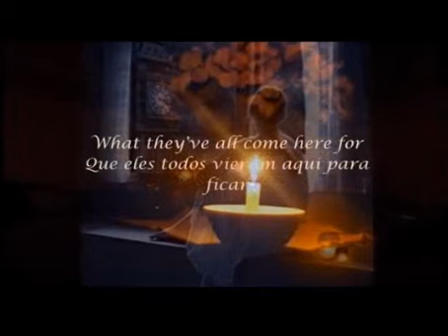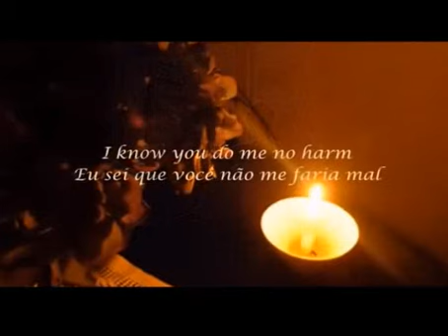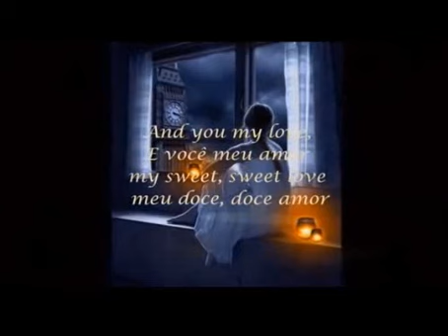Звук шагов в пустом коридоре, Стихи Melanie, муз. и исп. Самуил Фрумович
" Звук шагов в пустом коридоре, Где-то вечно идет за мной,
   Разрушаются все мечты о просторе, И стирается путь домой… "
                - Melanie
Звук шагов в пустом коридоре,
    Стихи Melanie, муз. и исп. Самуил Фрумович
Звук шагов в пустом коридоре, Окунается сердце в страх,
Закрываются двери воли, Я закована в кандалах.
Раздаются шаги все громче, Все темнее далекий свет,
И фантазия видеть хочет Только мрачных фигур балет.
Убежать не могу – повсюду, Я встречаю ничьи шаги,
Но, немея, скрываться буду, Без надежды и без любви.
Есть ли смысл бежать и не верить? От чего ж я спешу уйти?
И кого так боюсь я встретить, Кто не может меня спасти?
День за днем шаги настигают, Коридор – и я вижу его огни,
Свет ли ближе ко мне мерцает? Иль закончились мои дни?

        САМУИЛ ФРУМОВИЧ